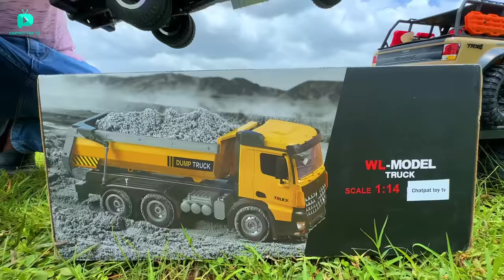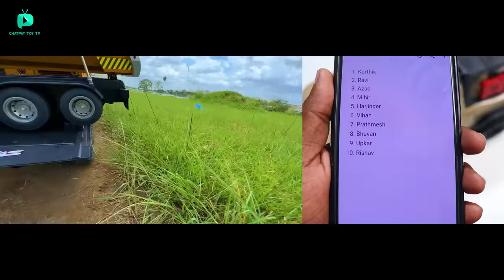RC Traxxas TRX-6 Ultimate Hauler Truck Vs Ford Raptor Sport Car Unboxing & Fight - Chatpat toy tv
Dosto aaj ki video mai maine unbox aur fight karayi hai rc traxxas trx-6 ultimate hauler truck aur traxxas trx-4 sport car ke bichme yeh dono hi bohat jayda powerfull hai